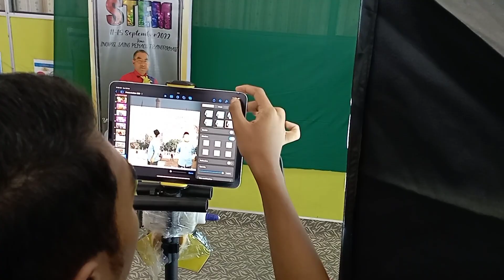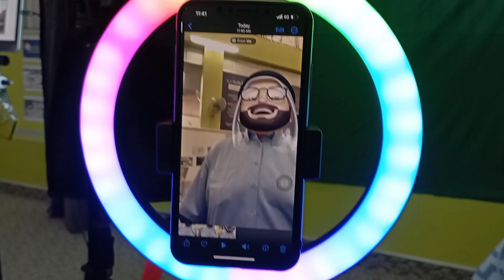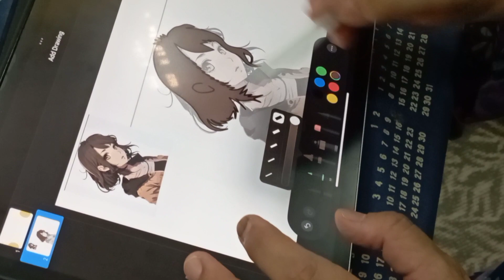Semarak Kemerdekaan Di Perpustakaan Awam Kelantan 2023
Pelbagai aktiviti sempena Semarak Kemerdekaan 2023 di Perpustakaan Awam Kelantan